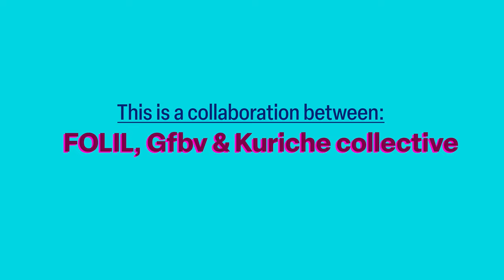Amsterdam: Indigenous Mapuche documentary Tenderness, the call of Ñuke Mapu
Mapuche documentary in support of communities in resistance with music and performance

La Ternura «Tenderness: The call of Ñuke Mapu (Mother Earth)»
A film inspired by the story of Julio Huentecura LLankaleo.

Mapuche spokesperson in The Netherlands: Maria Railaf
Performance: Alex Mora (Germany)

Synopsis

After years without seeing each other, two friends wants to repeat a trip that marked their live, armed with an old borrowed camera, they met a Mapuche communitie in the province of Malleco Southern Chile.

The Mapuche were recovering their ancestral territory, occupied by forestry companies. Multinationals and its mono culture of pine and eucalyptus, which already generated terrible damage, drying up the water and contaminating the air and soil with poisons.

A group of students was accompanied by a young Mapuche activist who later was murdered in a Santiago de Chile prison, Julio Huentecura LLankaleo.